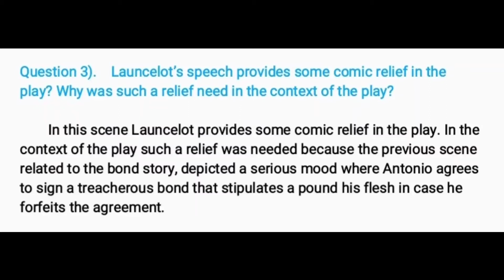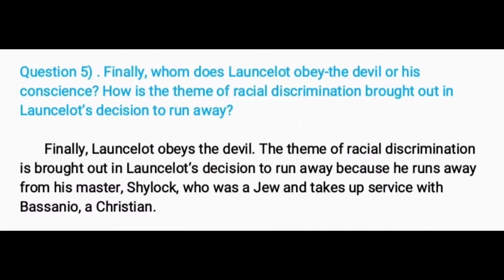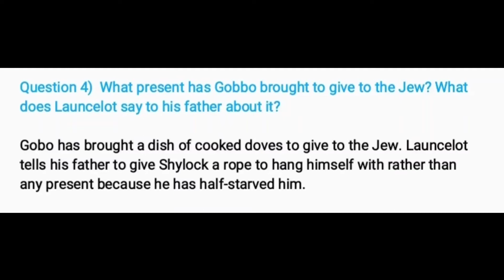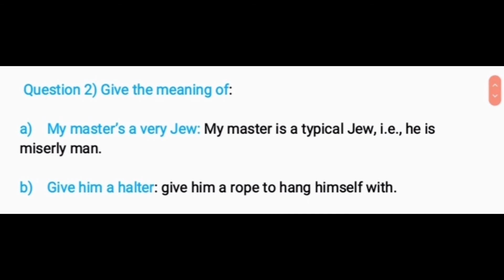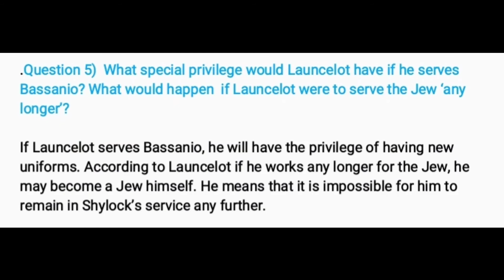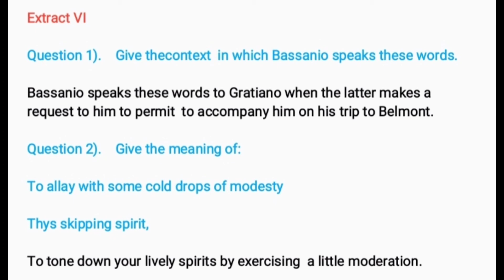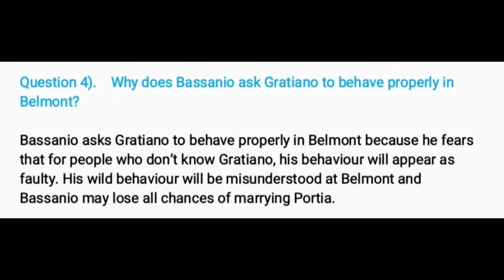Merchant of Venice workbook answers (Act 2 Scene 2) full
More merchant of venice videoes (☞ ͡° ͜ʖ ͡°)☞

● Act 2

Act 2 scene 1 :
Act 2 scene 2 :

workbook answers of merchant of venice act 2 scene 2
answer of merchant of venice Act 2 scene 2 extract 1,2,3,4,5 and 6

icse